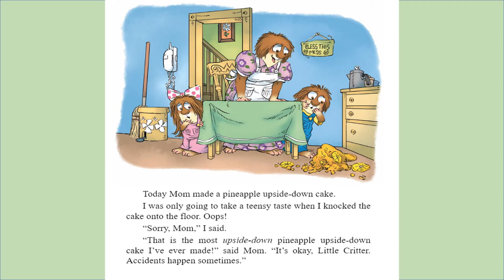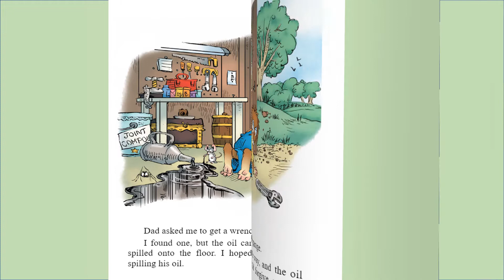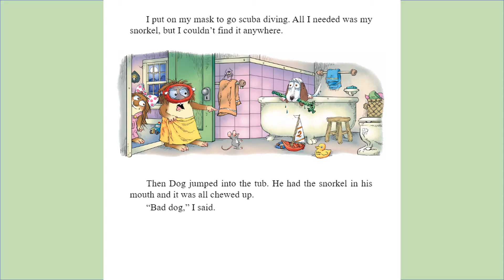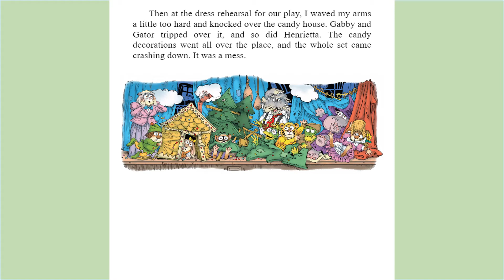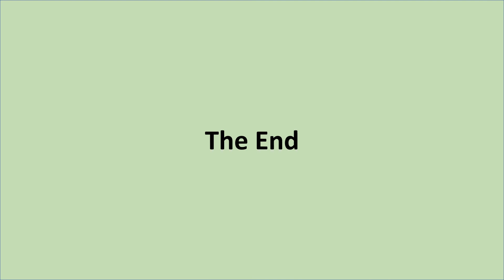We All Need Forgiveness - Kids Read Aloud Audiobook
Join Little Critter® as he learns forgiving not only helps others—it makes him feel better too!
   Since 1975, Mercer Mayer has been writing and illustrating stories about Little Critter® and the antics he stumbles into while growing up. Tommy Nelson is thrilled to bring this beloved brand to the Christian market with the Inspired Kids line of faith-based books featuring Little Critter.
   In We All Need Forgiveness, Little Critter is glad he has such nice friends who forgive him when he makes mistakes. But when one of his friends accidentally does something that affects him, Little Critter gets upset and stays angry at his friend for a while. But Little Critter’s pals teach him that saying “it’s okay” helps the person who acted up—and it helps him feel better much sooner.
   Just like Mama says, “As God forgives, we must forgive each other.” Based on Matthew 6:14, Little Critter learns why forgiveness helps heal the one who does the forgiving just as much as the one who needs forgiveness.